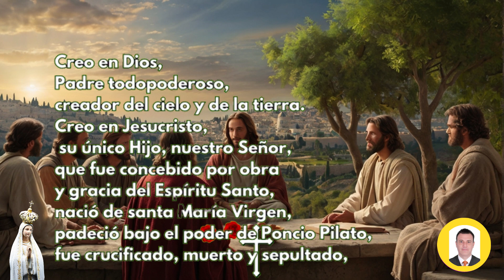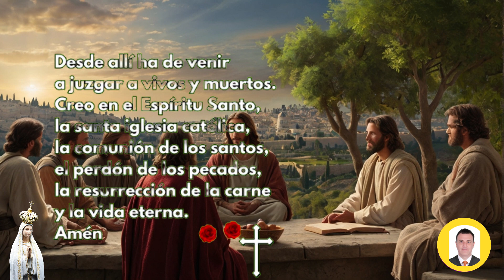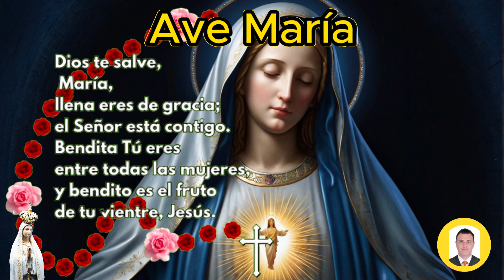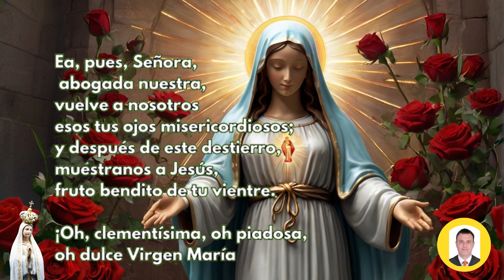ROSARIO DE HOY Domingo 14 de JULIO GLORIOSOS Guía Completa para Rezar el Rosario Correctamente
Rosario de hoy Domingo 14 de JULIO de 2024 a la virgen María,en este video te enseño como hacer el santo rosario, para hoy y el dia Miercoles tenemos los misterios Gloriosos, por tanto para saber cómo rezar el rosario de hoy, te colocare todos los pasos para hacer el rosario de los Domingo. Se puede hacer corto sin entrar a leer los versículos y sin las letanías.

Los misterios Gloriosos del Santo Rosario son episodios de la vida de Jesús y de María que se meditan durante la oración del Rosario, aprende como hacer el Santo Rosario a la Virgen María del día Domingo 14 de JULIO con los misterios Gloriosos, y con cada uno de los misterios desde el versículos que le corresponde para cada misterio y así usted medite sobre él.

👉Misterios Gloriosos

Instrucciones para rezar el Santo Rosario
Tomar el Rosario en las manos y colocar la mano en posición

Empieza con:

00:00 inicio
00:09 Peticiones
00:55 la señal de la cruz
01:05 Jaculatorias
01:12 Gloria
01:23 Credo de los Apóstoles
02:16 Acto de contrición
02:50 Primer Misterio Gloriosos:
03:39 1 Padre Nuestro
04:03 1 Ave María x 10
07:25 1 Oración Gloria
07:36 1 Jaculatorias
07:42 1 Oración FATIMA
07:56 Segundo Misterio Gloriosos:
08:13 2 Padre Nuestro
08:38 2 Ave María x 10
12:02 2 Oración Gloria
12:11 2 Jaculatorias
12:19 2 Oración FATIMA
12:32 Tercer Misterio Gloriosos:
13:14 3 Padre Nuestro
13:39 3 Ave María x 10
17:01 3 Oración Gloria
17:12 3 Jaculatorias
17:18 3 Oración FATIMA
17:31 Cuarto Misterio Gloriosos:
17:52 4 Padre Nuestro
18:16 4 Ave María x 10
21:38 4 Oración Gloria
21:49 4 Jaculatorias
21:56 4 Oración FATIMA
22:09 Quinto Misterio Gloriosos:
22:31 5 Padre Nuestro
22:55 5 Ave María x 10
26:18 5 Oración Gloria
26:27 5 Jaculatorias
26:35 5 Oración FATIMA
26:48 La Salve Regina
27:22 Al final de la oración al PAPA
27:26 Padre nuestro
27:48 Ave María x 3
28:47 Letanías a la Virgen

santo rosario
rosario
el rosario
rosario católico
de hoy
hoy
rosario corto
Evangelio de hoy domingo
Misa de hoy domingo

Videos relacionados

SANTO ROSARIO DE HOY DOMINGO 14 de JULIO DE 2024 MISTERIOS GLORIOSOS//ROSARIOS GUADALUPANOS

Santo Rosario en Audio l Misterios de Gloria l Amen Comunicaciones

Santo Rosario corto de hoy Domingo 14 de JULIO 2024 Misterios Gloriosos Rosario a Virgen María

Rosario de Hoy Domingo 14 de JULIO | Misterios GOZOSOS | Wilson Tamayo